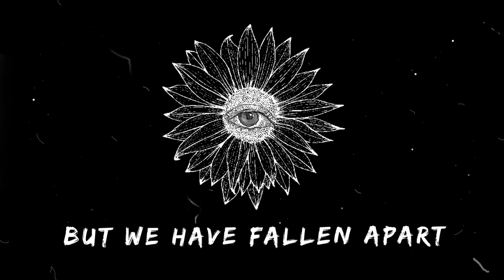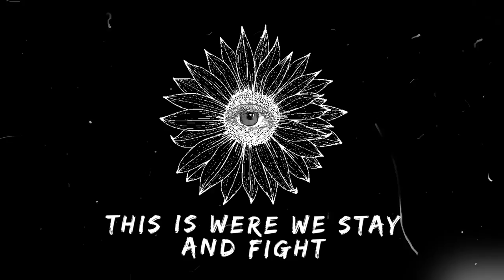your latest crush - Helianthus (Lyrics)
it was a mad year since we last released something, and so it continues to be..
last February, a monstrous country called russia brought a war to our peaceful homeland, Ukraine.. we experienced fear, devastation, pain, destruction, rage and many tears - but there was one specific feeling that kept us going through all the dark times: hope.
along with that hope, we started to feel courage, strength, ascension, unity, and a strong pride for Ukrainians.. we wanted to capture these feelings in music and express our love and admiration to everyone who stood up to fight the big evil..

we are eternally grateful to all who chose the truth, and who keep doing anything that will bring victory closer.. as once was said, “united we stand, divided we fall,” let’s keep the fight till the end together..

love and gratitude to all the warriors, volunteers, and all involved.. darkness will go away, the light will take over..

це був божевільний рік, відколи ми востаннє щось випускали, і таким цей час і продовжується..
У лютому минулого року жахлива країна під назвою росія принесла війну на нашу мирну батьківщину, Україну.. ми пережили страх, спустошення, біль, руйнування, лють і багато сліз, але було одне особливе почуття, яке давало сили у темні часи: надія.
Разом із цією надією ми почали відчувати мужність, силу, піднесення, єдність і сильну гордість за українців.. ми хотіли закарбувати ці почуття в музиці та висловити свою любов і захоплення кожному, хто став на боротьбу з великим злом..

ми безмежно вдячні всім, хто обрав правду, і хто продовжує робити все, що наближає перемогу.. як колись було сказано, «об’єднані ми тримаємося, розділені ми падемо», тому давайте продовжувати боротьбу до кінця разом..

Любов і вдячність всім воїнам, волонтерам та всім причетним.. темрява піде, світло запанує..

Lyrics
Verse 1
I heard the voices were calling
I heard them through the ground
Old souls were trying to show us
What we’ve been blind about
I feel this anger inside me
I feel it flows to the east
We have been so misguided
How could we trust the beast
Pre chorus
How I wish I could have just undo the things that have been done
This will never be in vain we raise our voice for them
chorus
Even if the sky is falling
We’ll be standing here supporting
We’re not gonna run and hide
We will stay and chose to fight
Even if it means to die…
verse 2
And now I still hear the voices
I hear them all around
Old souls were trying to warn us
But we have fallen apart
Forgetting where we come from
Forgetting who we are
One night has changed where we’re heading
How strong we have become
chorus
This is our land of freedom
Where we live and raise our children
This is were we stay and fight
Our hearts are burning bright
and so the life wins over death
the light wins over darkness